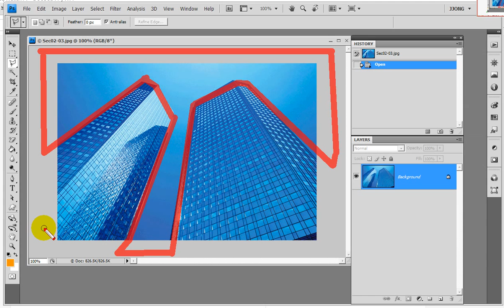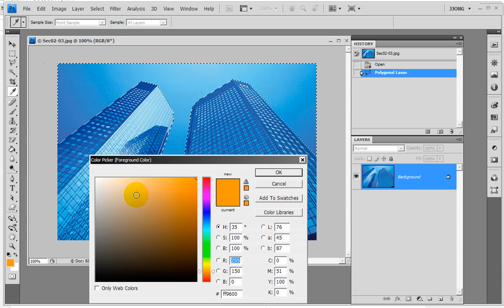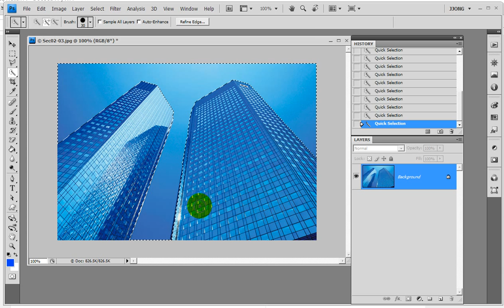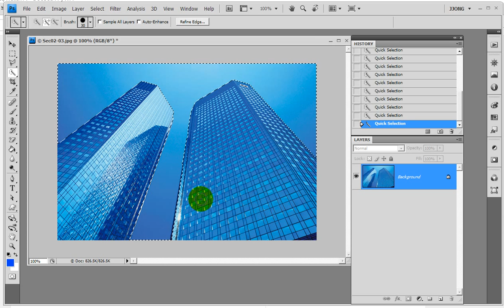포토샵에서 이미지 배경색 변경.. How to change the background color in an image in Photoshop